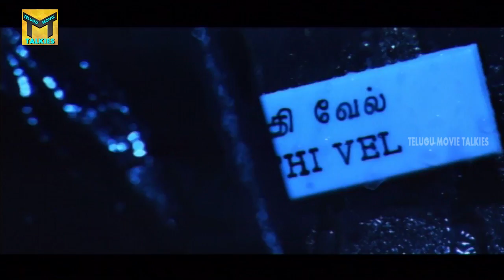Ajith Kumar Introduction Scene || Poorna Market Telugu Movie || Ajith, Trisha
Watch Ajith Kumar Introduction Scene From Poorna Market Telugu movie featuring Ajith,Trisha, Ajay, Raj Kiran n Meena Kumari N Santhanam, Manobala, Sharanya. . Directed by Vijay, Music composed by Prakash Kumar and Produced By Shiva.G, Fights By Super Subbarayan.